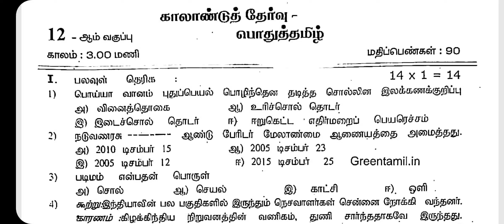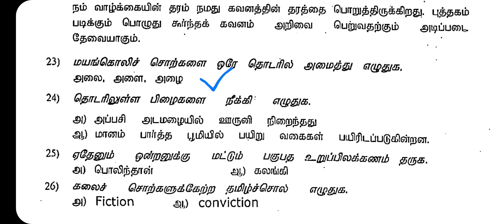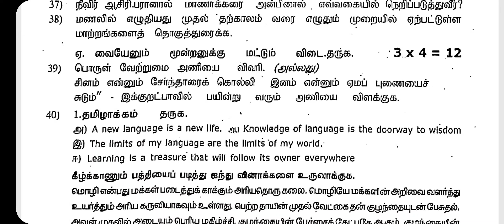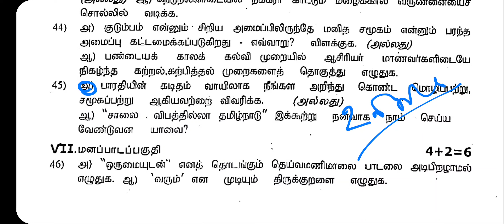12th Tamil Quarterly Exam Question paper 2024 | Original | Important Model Question 2024 Answer key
12th Tamil Quarterly Exam Question paper 2023 | Original | Important Model Question 2024